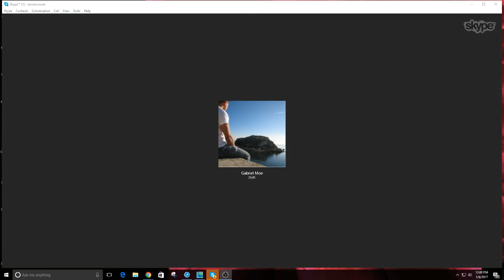Trader Interview-The Stock Swoosh Student-1-6-2017